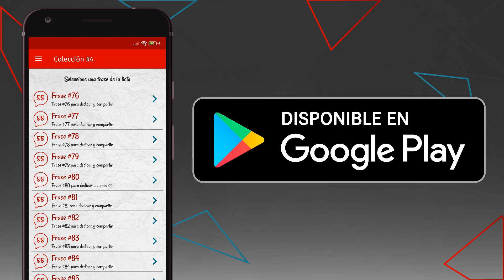imagenes de amor con frases